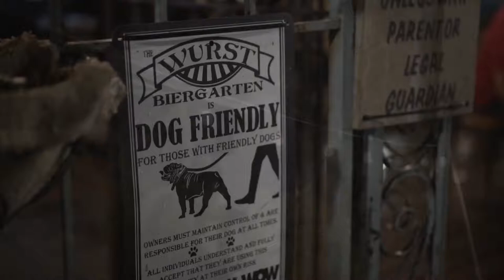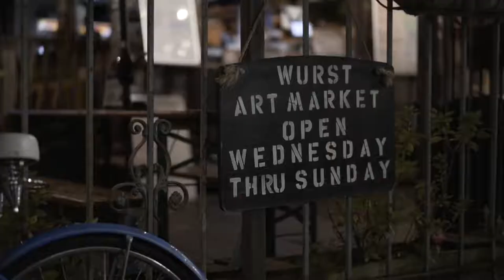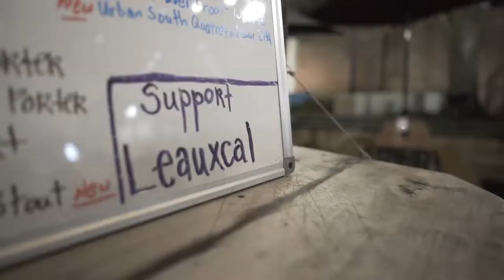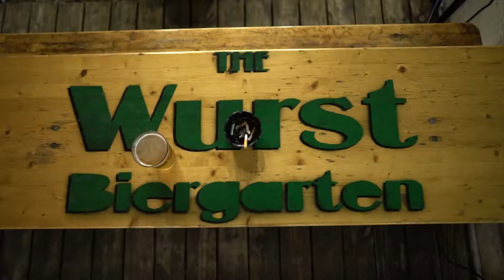Drinking beer with an old friend at his bar | MadHangs| The Wurst Biergarten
Josh Wells and I go way back. I used to watch his band as teenager at local music venues here in Lafayette, Louisiana and he was my store manager when I worked at Hot Topic. Josh is on of the owners of one of the chillest bars downtown The Wurst Biergarten.